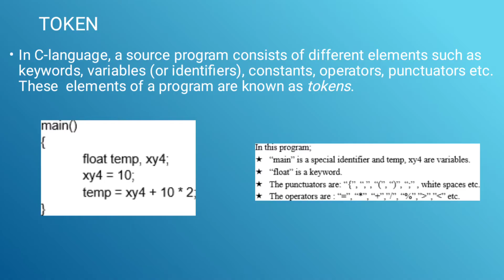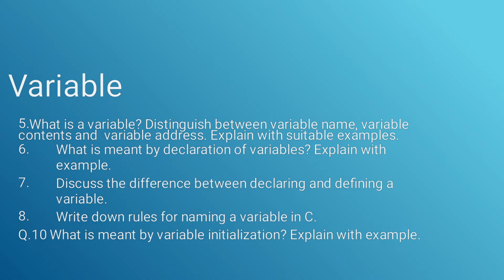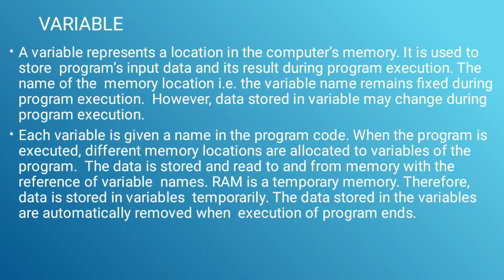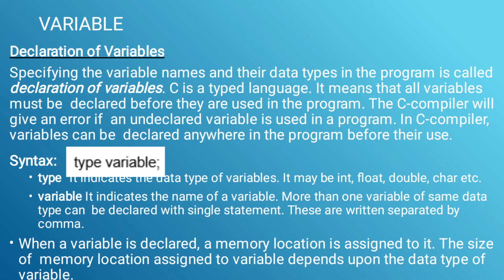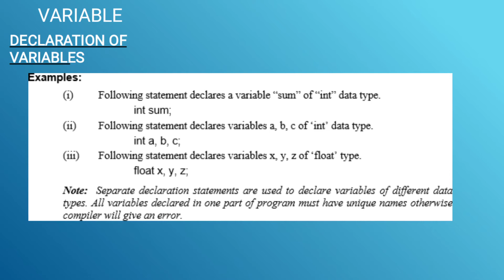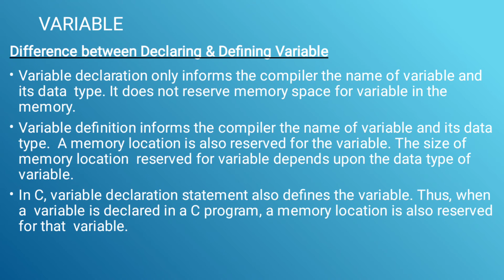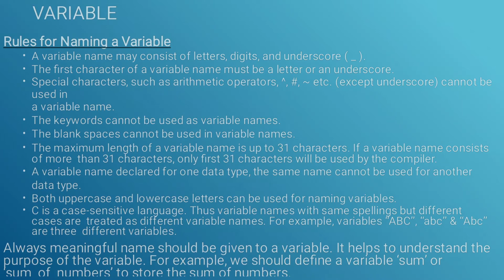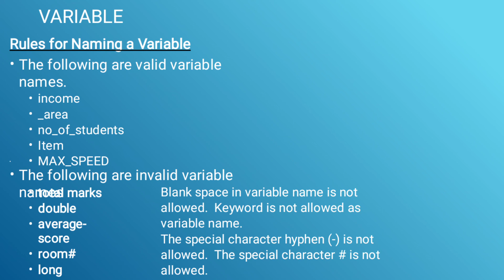Lecture: computer science ( ICS part II)what is variable ? variable declaration?naming rules ?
Lecture delivered by Miss Ayesha Hameed lecturer of Computer Science
chapter 9
Variable definition
Variable declaration
Examples
Naming rules of variables